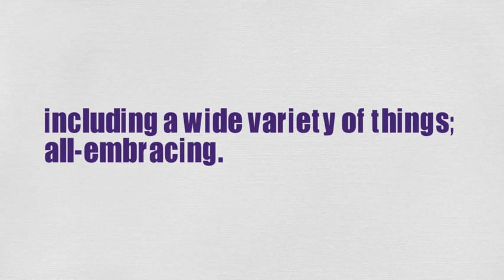What Does CATHOLIC Means || Meanings And Definitions With Example in ENGLISH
word meanings

What is the meaning of the word CATHOLIC in English. What does CATHOLIC means and what is the definition of the word CATHOLIC . Here are its means and meanings. How to Pronounce the word CATHOLIC in English like the Native British and English Speakers in British and American Accent. Here is also an Example of the Word CATHOLIC use and used in a Sentence. Although this video is made in English but words used are so simple that you can easily understand its meaning in Hindi , meaning in Bengali , Meaning in Spanish , meaning and definition in Telugu , Tamil .
 Queries solved
1. CATHOLIC Meaning in English
2. CATHOLIC Meaning in Hindi
3. CATHOLIC Meaning in Urdu
4. CATHOLIC use in a Sentence
5. CATHOLIC word Example
6. CATHOLIC pronunciation
7. CATHOLIC definition
8. CATHOLIC defination
9. CATHOLIC Ka Kia Matlab Hota Hai
10. CATHOLIC kay urdu main kia meaning hain